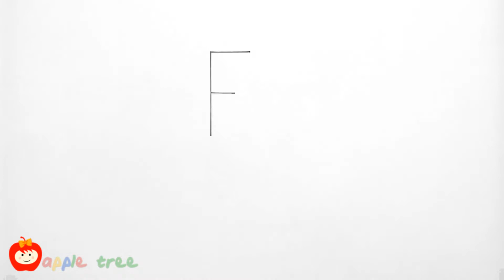How to draw a Penguin from English Alphabet "F"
Learn how to draw a penguin from English Alphabet "F".

Drawing is an exceptional talent. Every child represents their drawing in a distinctive way. It exhibits the artistic development and expression within them. Teaching drawing especially for kids below the age of 10 is truly spellbound because they are super learners and their grasping powers are extraordinary. Art provides a place to show what’s on their mind and illustrate their ideas.

Let’s learn to decode their inner personality better.